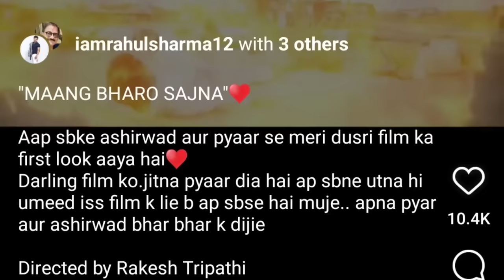मांग भरो सजना | Rahul Sharma | Megha Shree | First Look Review | Jhand G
मांग भरो सजना,
Rahul Sharma, Megha Shree,
Maang Bharo Sajana,
First Look Review, New Bhojpuri Movie,
Jhand G